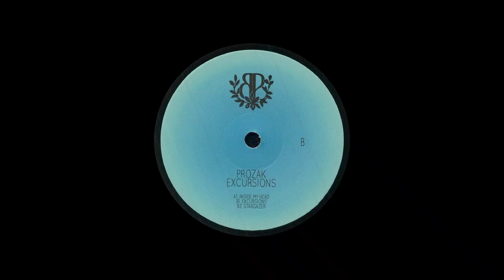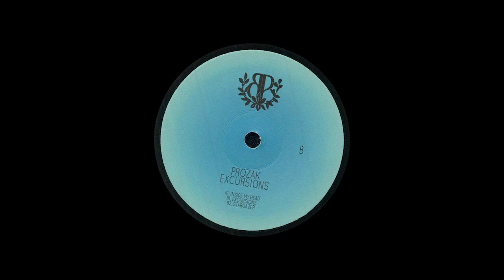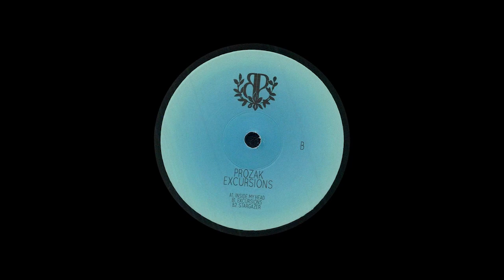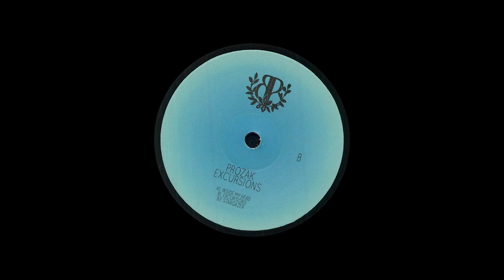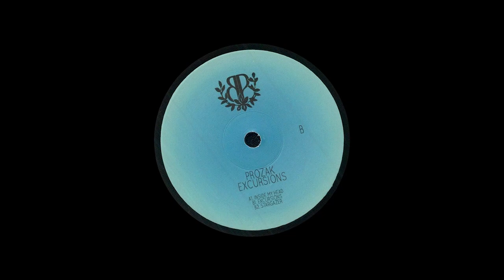Prozak - Stargazer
Bluepress / BP001 / 2023